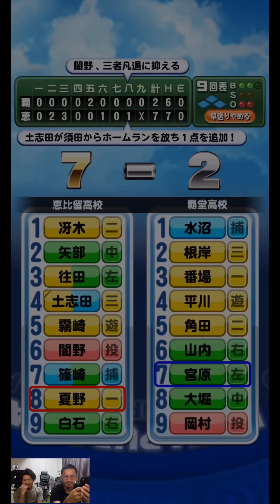最強誕生！往田入り新デッキが強すぎ！！【パワプロアプリ】